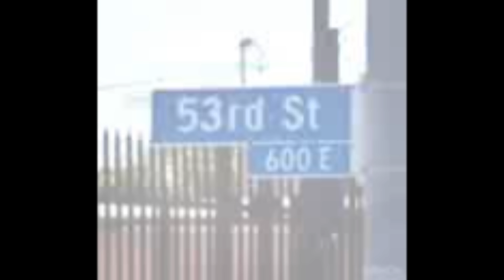prison = some can...some can't